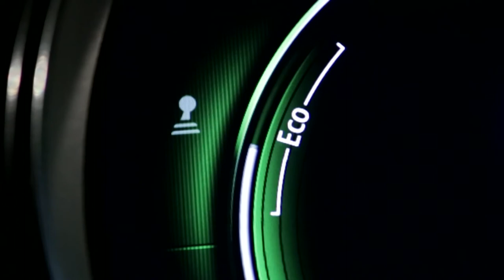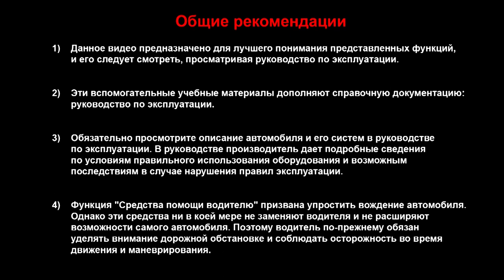РЕЖИМ ECO И ФУНКЦИЯ ПУСКА И ОСТАНОВКИ ДВИГАТЕЛЯ